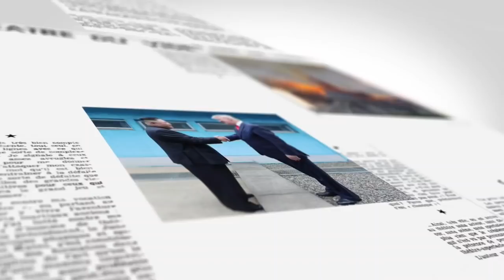【on.cc東網】東網點評：倘美國總統換人 政策會否跟住變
可能將會唔同晒。

【東網點評：倘美國總統換人　政策會否跟住變】